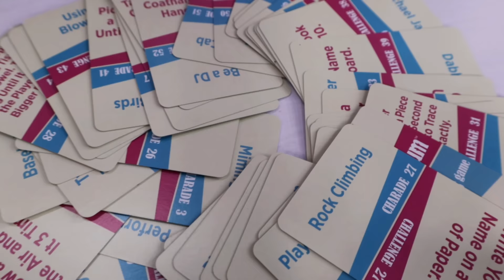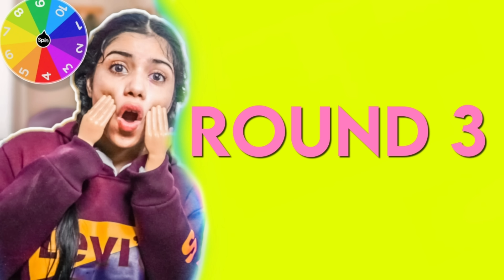The Tiny Hands CHALLENGE *Try not to laugh*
The Tiny Hand Challenge with my Sister!!🔥🥳

New here? Watch these videos!! I swear you won't regret.

Recent  Videos!

❤ - 18

 ❤ - 12th

 ❤ - Commerce

 ❤ - Canon M50

❤ - Powerdirector, Kinemaster